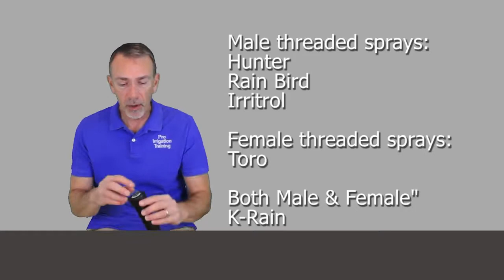All About Irrigation Sprays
A discussion of everything you need to know about irrigation sprays.
This video is part of our online video training course Irrigation 101: All About Sprinkler Heads.
Download our Free Troubleshooting Guide PDF. 9 pages that covers the 9 most common issues with irrigation systems.
Para subtítulos en español, asegúrese de que los subtítulos CC estén activados, luego haga clic en Configuración (la rueda dentada) y luego haga clic en Subtítulos y luego en Español.